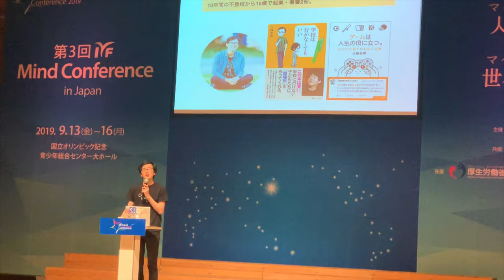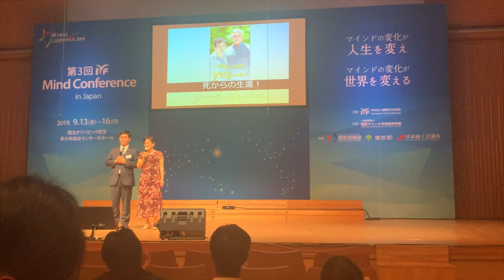IYF MIND CONFERENCE TOKYO JAPAN 2019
Maraming Salamat poh sa gumawa ng event na ito na sadyang nakaka enlighten sa ating pag iisip na naging paraan upang lalong makilala ang Panginoon💖

Sa IYF Osaka na nag organize upang makasama ang mga kababayan natin dto, lalo na kay
Luigi Andrew Ilustre na nagpost online kung kaya marami ang naka alam sa event na ito. Kai Miss
Eye Lean na siyang gumagawa ng posters for advertisement ng IYF. 🥰🥰🥰

To Pastor 남경현 (Abraham Nam)
Thank You Very Much for sharing the word of God💖
I was totally enlightened by the way you delivered the message💖💖💖 I personally heared you Loud and Clear💖 i saw a glimpse of the true meaning of purpose and i can’t wait to learn more☺️

Sa lahat po ng lumahok,

OTSUKARESAMA DESHITA🥰

Thank You poh sa masayang 3 days natin sa Tokyo,
Naway maging daan ito sa  pang matagalan at makabuluhang pagkakaibigan na ang centro ay ang Panginoon.

Tayo poh ay magkaisa sa pagpapaunlad ng ating pag-iisip, ating mga puso at higit sa lahat sa
pagkilala pa ng mas mabuti kai Jesus.

Upang tayo ay maging instrumento sa pagbabahagi ng ating kaalaman sa mga taong nangagailangan ng gabay patungo sa matiwasay na buhay.

MEOWWWWW😹😹😹